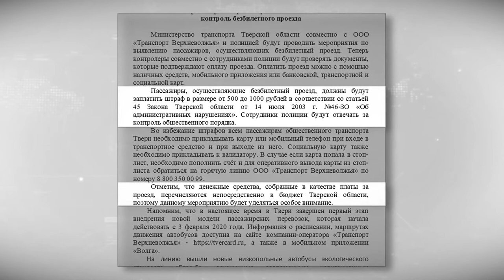В Твери будут ловить и штрафовать безбилетников